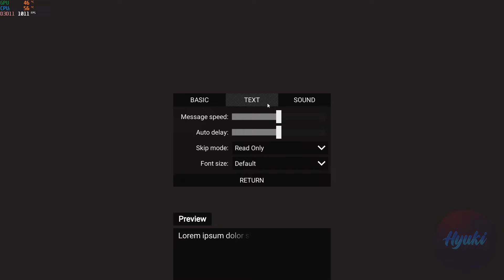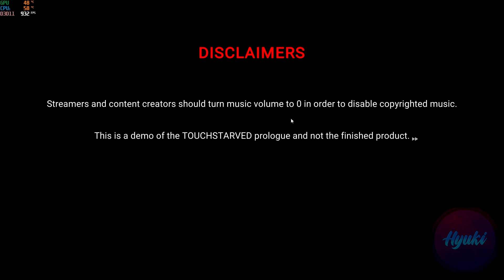ELES NÃO PODEM TOCAR EM MIM..! - TOUCHSTARVED PT BR | Gameplay (Parte 1)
TOUCHSTARVED é um romance visual sombrio onde suas escolhas determinam se a história termina com um romance gótico ou um terror de gelar o sangue. Explore uma cidade enigmática e encontre uma cura para sua maldição, confiando seu destino a 5 interesses amorosos, cada um monstruoso à sua maneira.

Encontrei esse jogo maravilhoso na steam, e olha, me surpreendi! Primeira visual novel minha no canal, então espero que tenham gostado e por favor relevem alguns erros, tava meio nervosa hahaha!

Por favor, considere virar um membro para valorizar o nosso canal financeiramente! :)